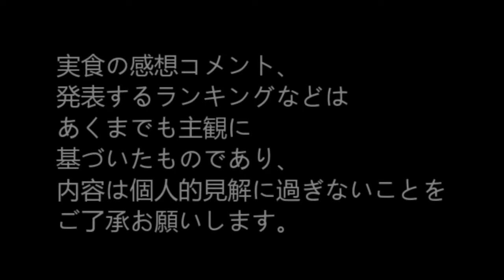365日レトルトカレーを食べ続けるオッサン #246【大間まぐろカレー】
365日レトルトカレーを食べ続けるオッサン。2015年9月3日。長宝水産・大間まぐろカレーを食レポ。ランキングの発表あり。" The middle-aged man who eats retort curry successively for 365 days "